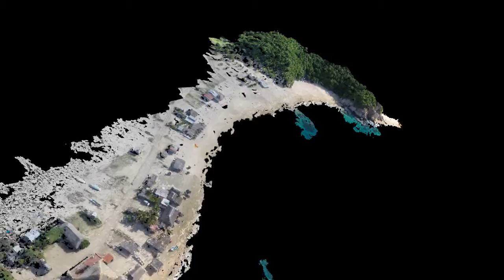Modelado Fotogrametría de Bahia San Agustín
Proyecto Caracterización del paisaje sumergido de las bahías del Parque Nacional Huatulco. Uso de Drones para la conservación